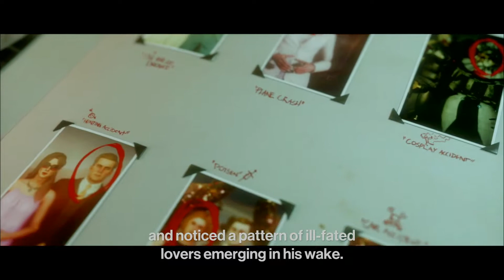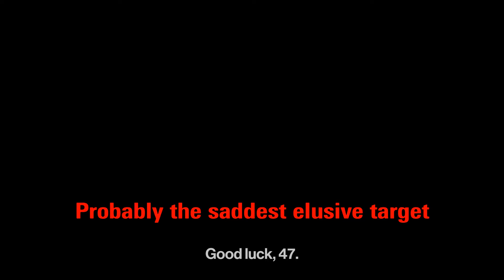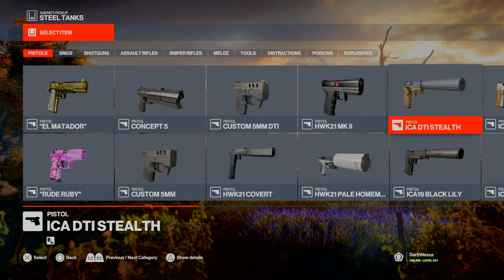Hitman 3: Elusive Target The Heartbreaker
More like Elusive Target The Joke.